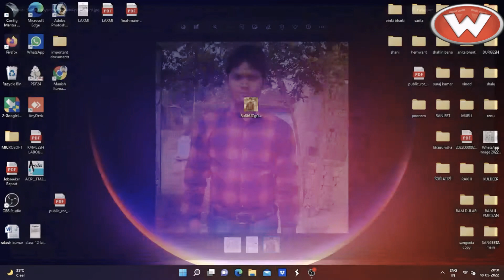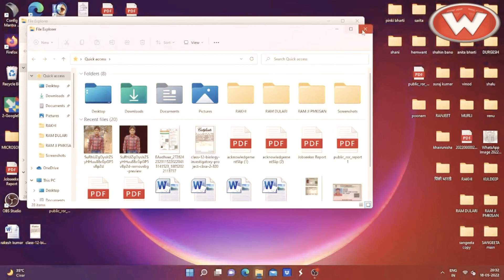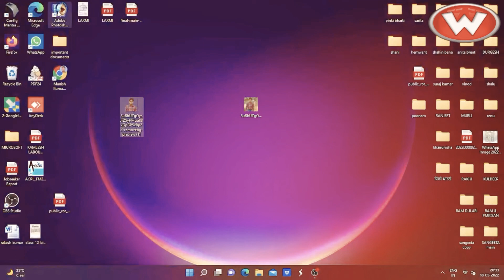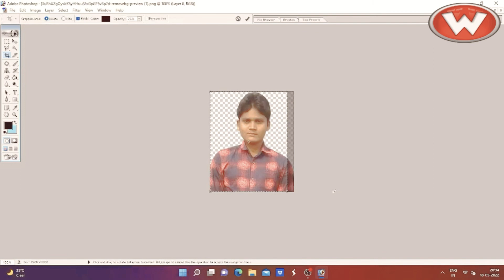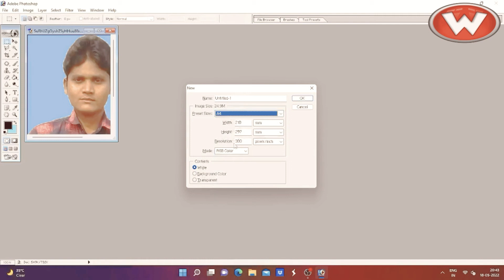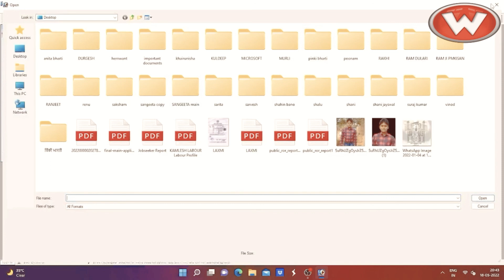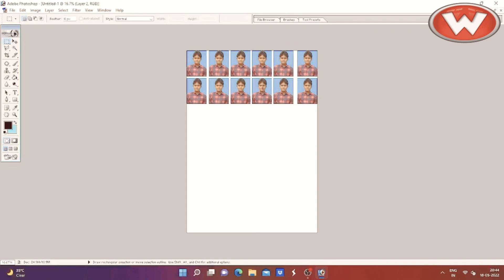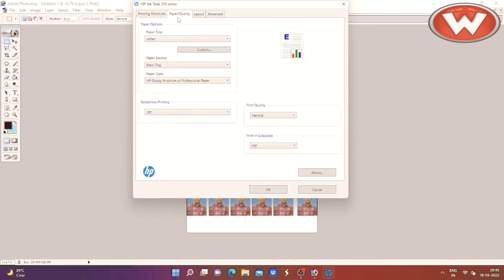Passport size photo make in photoshop detail in hindi-Passport साइज फोटो कैसे बनाए हिंदी tutorial!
हेलो दोस्तों स्वागत हैं आपके हमारे यूट्यूब चैनल वेबियों मे दोस्तों आज की इस वीडियो मे मै आपको बताने वाला हु कि आप किस तरह से किसी का भी पासपोर्ट साइज का फोटो बहुत ही बेस्ट तरीके से एडिटिंग करके कैसे बना सकते हैं तो वीडियो को पूरा देखिये वीडियो पसंद आए तो सब्सक्राइब जरूर करिये और दोस्तों मे धरे करिये
फ्रेंड्स अगर आपको टेक्नोसे रिलेटेड कोई जानकारी चाहिए तो कमेंट बॉक्स मे जरूर लिखें मै आपकी समस्या को सॉल्व करने का पूरा प्रयास करूंगा
Hello friends welcome to our youtube channel webbies friends, in today's video I am going to tell you how you can make passport size photo of anyone by editing in the very best way, then watch the video full video.
 Friends, if you want any information related to technology, then definitely write in the comment box, I will try my best to solve your problem.